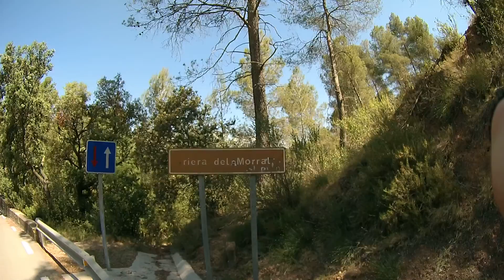Bajando de Ullastrell